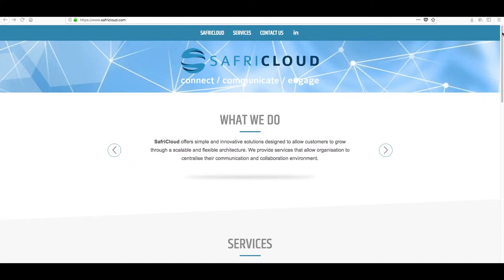Andy Hilton - Never, ever give up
Hilton attributes his success to flexibility, determination and tenacity. His personal philosophy is "Never, ever give up." He also points out that he hasn't achieved his success on his own, he shares it with his team, who he says are ambitious and keen to succeed. His management style is participative, and he believes that company culture is vital in getting the best out of his people. "We don't micromanage," says Hilton, "we want them to buy into the business strategy and share our vision for the company, we treat them well, and we empower them to make the best decisions for the business."

He admires Sir Allan Sugar, who built his empire from humble beginnings as a "man with a van" who repaired electronic devices. "Sugar was all about service, service, service. It's that, and the relationships you build with clients that build success in business."